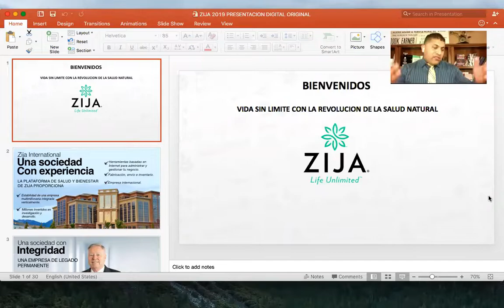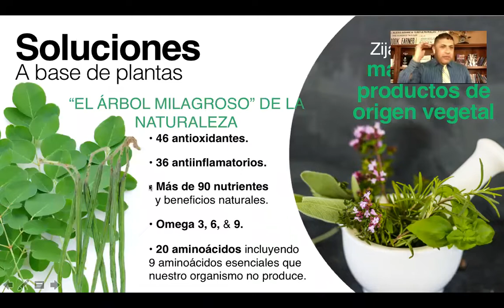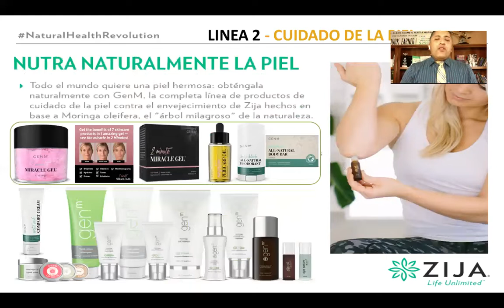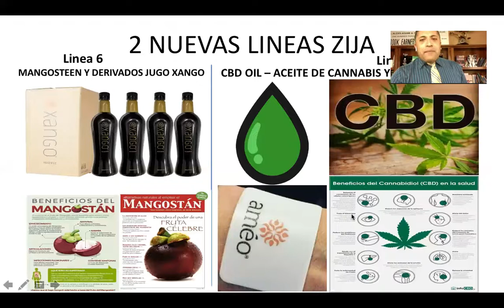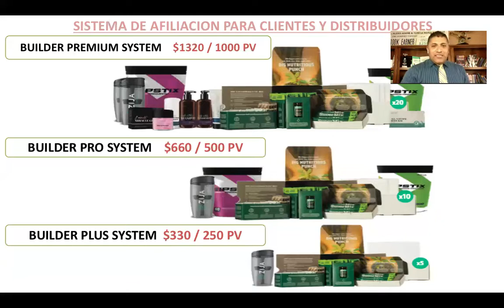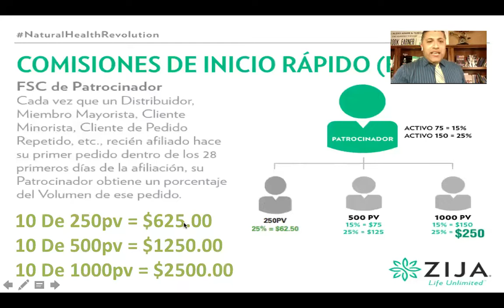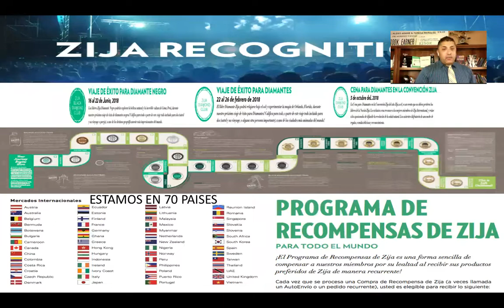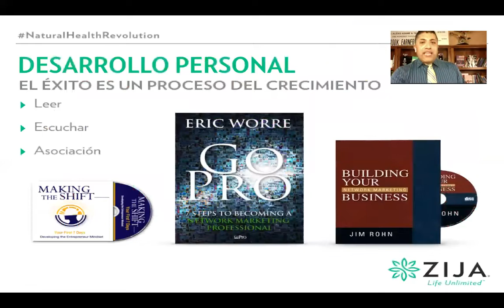ZIJA 2 0 SUPER PRESENTACION DE LA GRAN OPORTUNIDAD QUE ESTA CAMBIANDO LA VIDA DE MILES CON ALEXIS AD